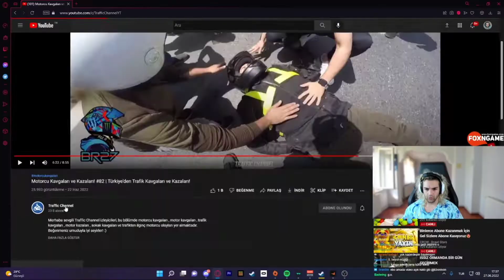Ebonivon Motorcu Kavgaları Ve Kazaları İzliyor - ebonivon izliyor